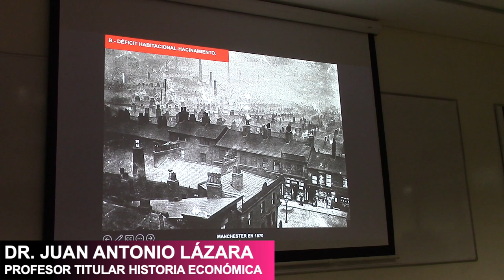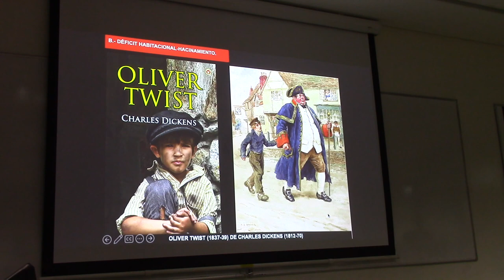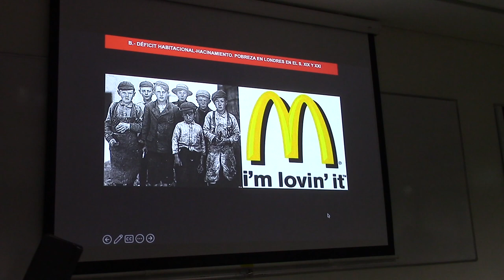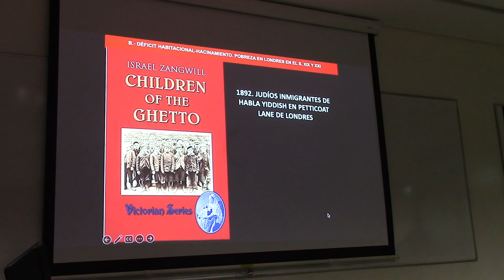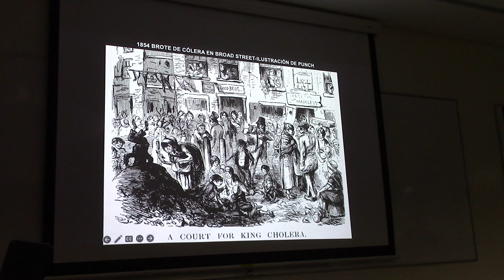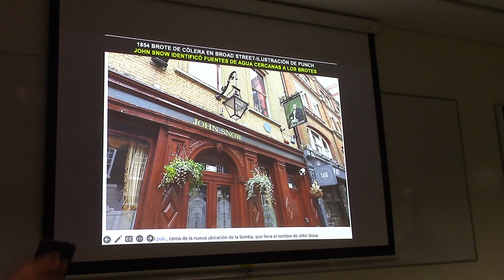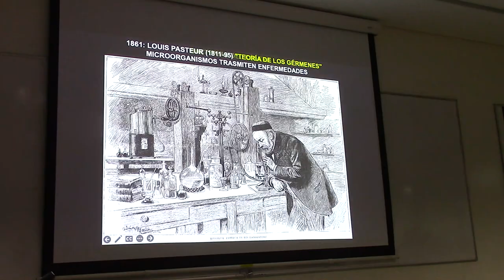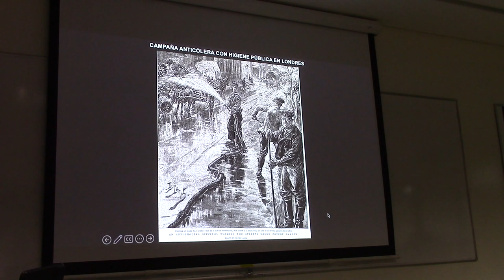54 MISERIA URBANA EN LA REVOLUCIÓN INDUSTRIAL POR EL PROF JUAN LAZARA